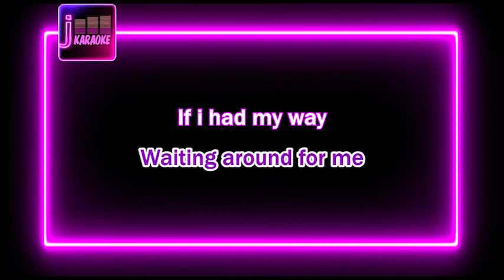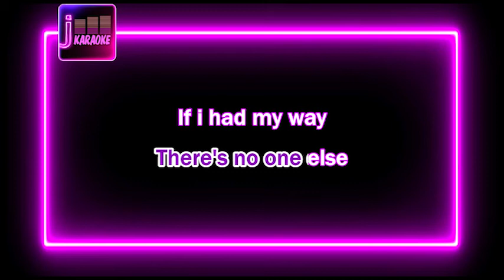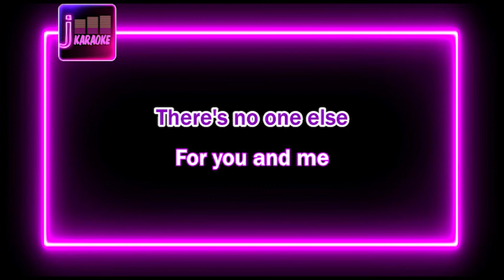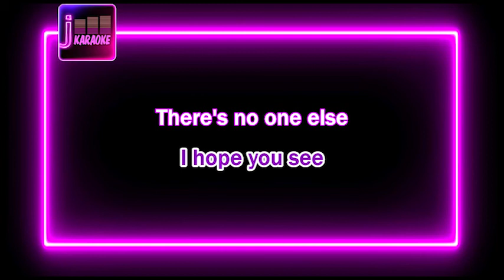(HQ KARAOKE) Fazura feat Jesse Ruben - Be Honest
This song is a reproduction of its original and serve as instrumental cover which allowed under Youtube policy of composition right.